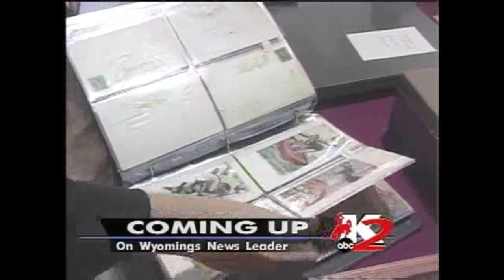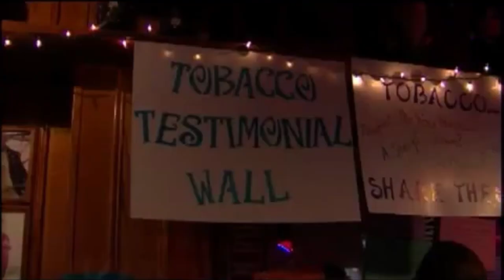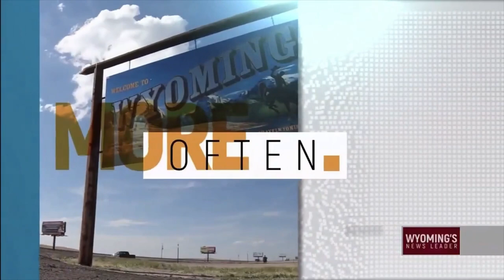KTWO-KFNB-TV NEWS OPENS